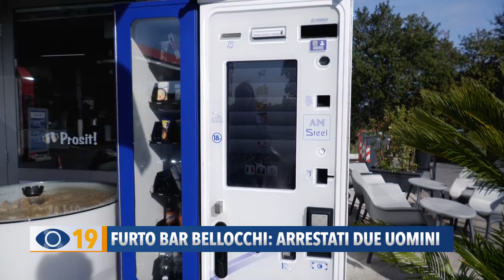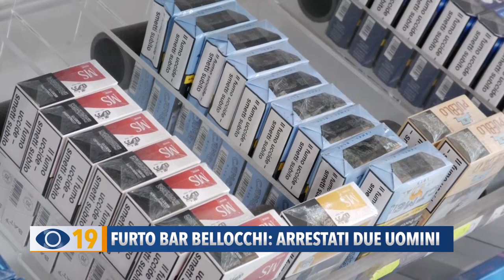Furto Bar Bellocchi: arrestati due uomini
Rubano sigarette per un valore di 10mila euro. Malviventi presi durante la fuga. Erano attenzionati da tempo dai Carabinieri.